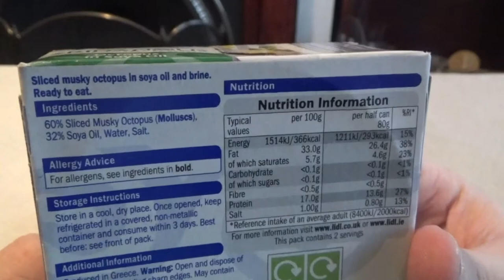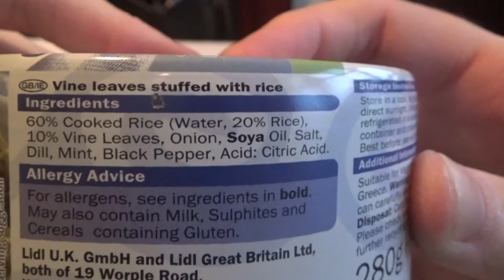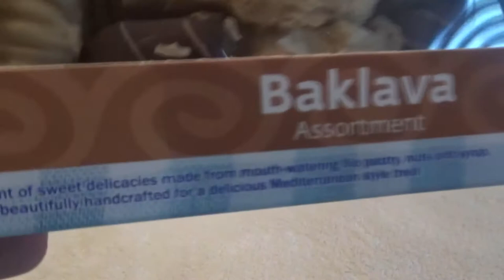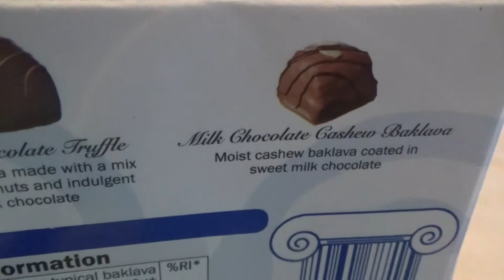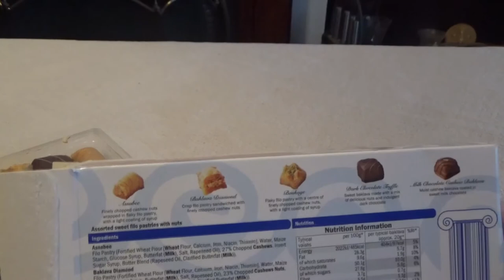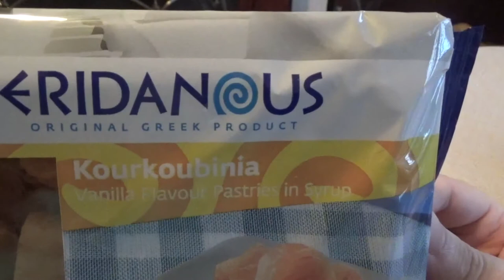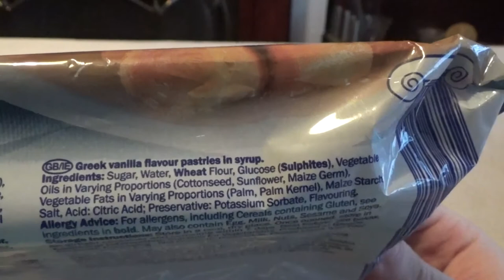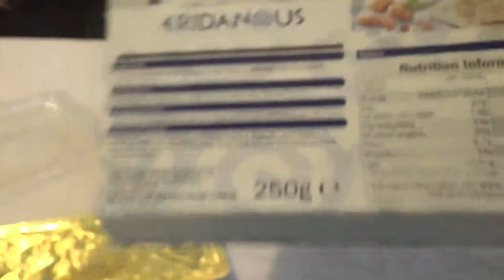lidl Greek special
Yet another frolic into my nearest branch of Lidl find us this strange selection of Greek snacks some of which aren't horrible beyond measure.